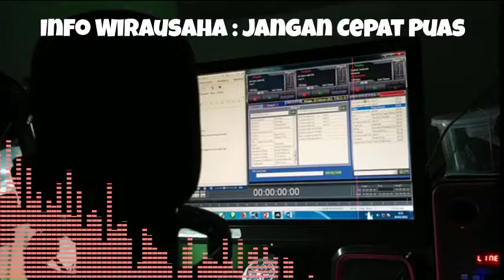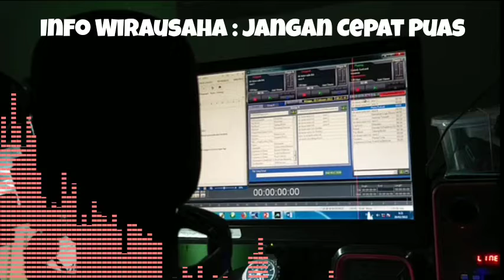Info Wirausaha 05 = Jangan Cepat Puas Jika Sudah Berhasil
Jangan cepat puas ketika keberhasilan yang telah diusahan itu tercapai. Sebab merasa cepat puas ini menjadi pengalang bagi langkah selanjutnya. Biasanya orang yang merasa cepat puas ini akan berakibat menurunnya produktifitas dalam berusaha karena merasa sudah hebat. Padahal sesungguhnya pencapaian keberhasilan ini baru pada tahap permulaan. Masih banyak hal lainnya yang harus dicapai. Maka merasa cepat puas ini harus segera dihilangkan jika mau menjadi seorang wirausaha sukses.